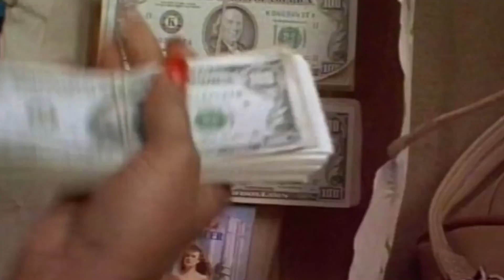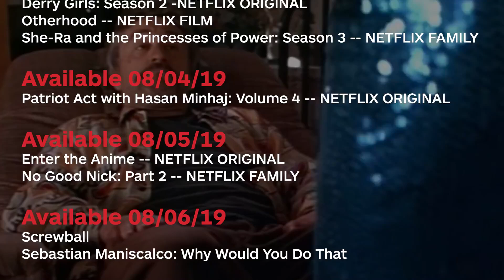New to Netflix for August 2019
Mindhunter, Invader Zim: Enter the Florpus, a new Dark Crystal Series, and more.